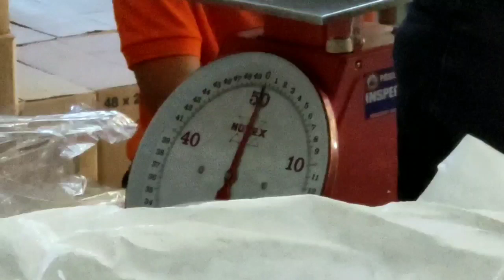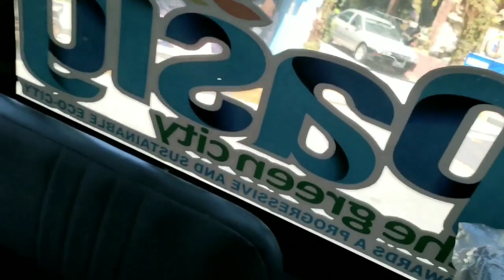PASIG UPDATE | MAYOR VICO DAY 1 RELIEF GOODS DISTRIBUTION NAGSIMULA NA!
Nagsimula na ngayong araw ang RELIEF PACKS DISTRIBUTION sa buong Pasig. Inunang bigyan ang mga pamilyang nasa relocation cite pati ang mga PWD, Senior Citizen at ang mga nasa Laylayan. Ayon kay Mayor Vico, Mga paalala tungkol sa distribusyon natin ng FOOD PACKS: 1. Target po rito ang mas mahihirap na lugar. Hindi po natin mabibigyan ang lahat. Tandaan na maaari pang tumagal ang krisis na ito, at hindi natin puwedeng ubusin ang resources natin sa isang linggo lamanhmg. 2. Hindi perpekto ang sistema -- We did not have much time to prepare. Ia-iba ang 30 barangays natin. Tulong at pag-unawa po. 3. Social Distancing. Ipakita po natin na may disiplina tayo. Kung walang social distancing maaaring ipatigil ang distribusyon. 4. Pag dating sa CLAIM AREA, sundin ang instructions ng barangay para sa maayos na pila. Gustuhin man nating mag house to house sa lahat, hindi po kaya ng logistics natin ito sa ngayon. Panahon po ngayon para magkaisa laban sa Covid19. Ginagawa ng pamahalaan ang lahat ng makakaya, pero ang bawat isa sa atin may bahagi rin.